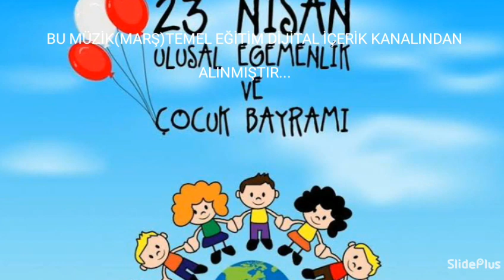23 NİSAN ULUSAL EGEMENLİK VE ÇOCUK BAYRAMI KUTLU OLSUN!!!100.YIL MARŞI